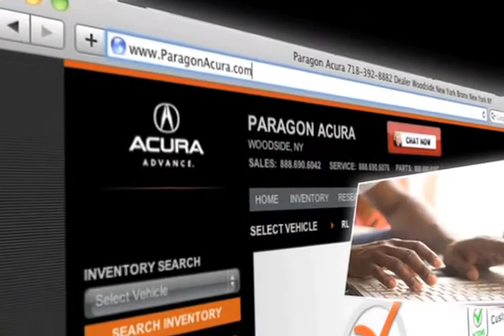Acura Transmission Repair New York City, NY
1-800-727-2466 Looking for a Acura Service and Repair shop in the Woodside, NY area, come to Paragon Acura. Paragon Acura has the expertise you need whether you need fuel system cleaning or work done on your brakes. For Acura service come to Paragon Acura located at 56-02 Northern Blvd. Woodside, NY 11377. Convenient to both New York City, NY and Long Island, NY!